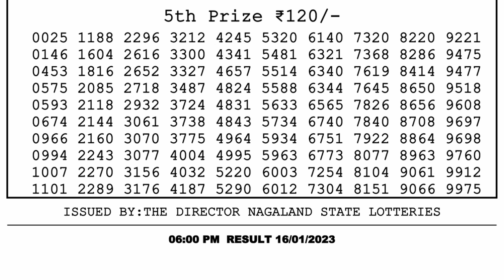Dear Lottery Sambad 6pm today 16.01.23 Nagaland State Lottery Result